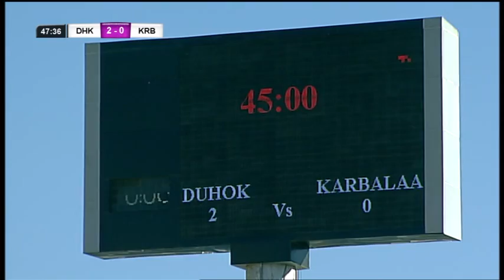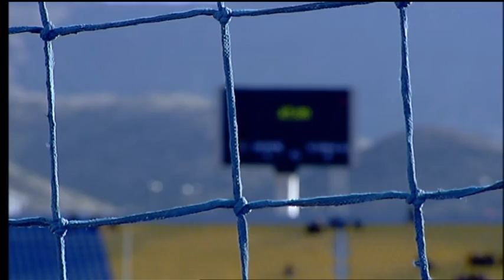mohamed koffi duhok 10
Mohamed koffi 10